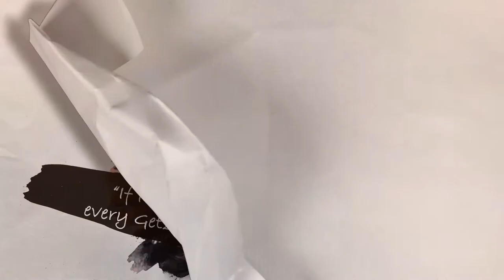Exit At Katella Vol. 1 - "Paint It Orange"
I take on the topic of "Paint It Orange" and why the Anaheim Ducks refuse to wear their orange jerseys for the Stanley Cup Playoffs